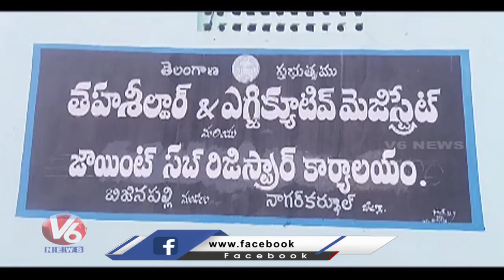Public Queue To Registration Office | Nagarkurnool District | V6 News